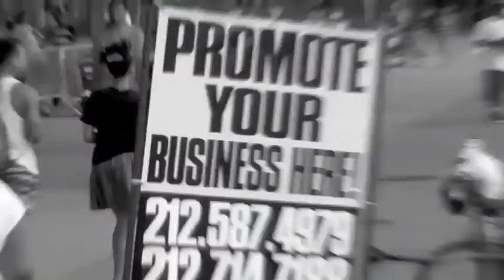DjmarioTV presents AG WHITE AT CAROLINES WITH GERALD KELLY AND FRIENDS 4TH OF JULY WEEKEND 2014